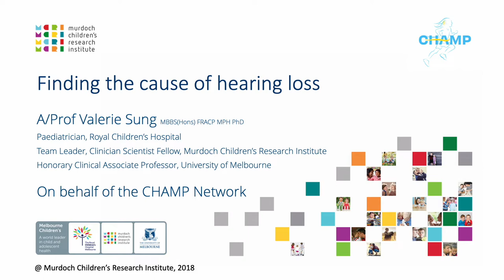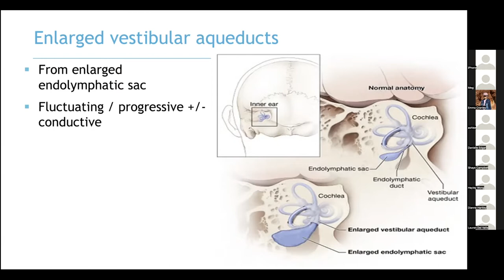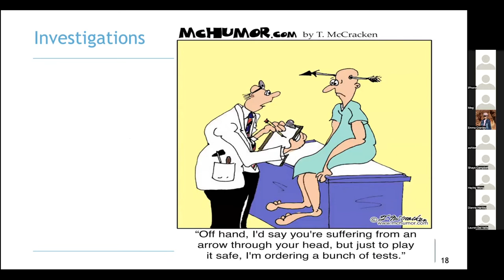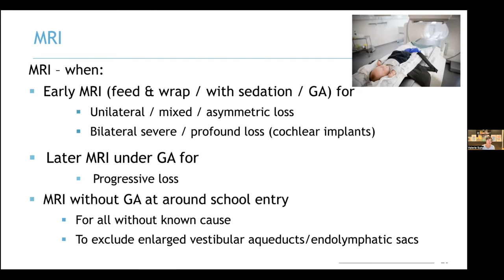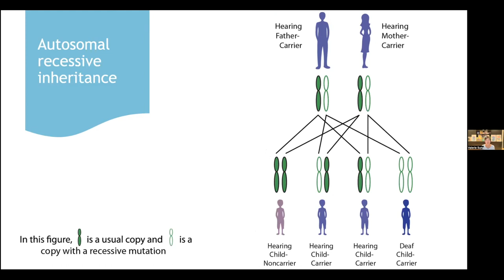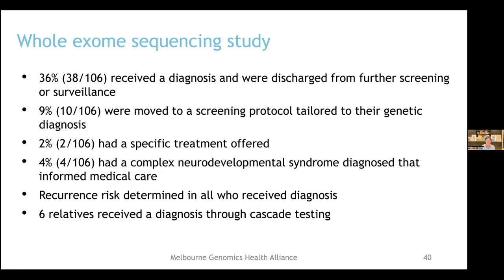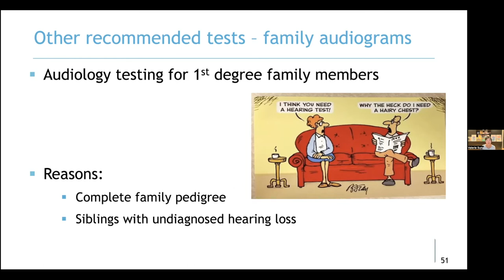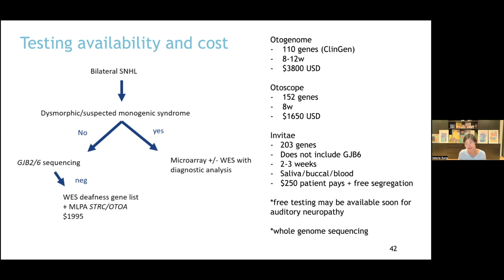Finding a cause for your child's hearing loss - a webinar presented byA/Prof Valerie Sung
A/Prof Valerie Sung discusses the medical options available to families in Australia to find out the cause of their child’s hearing loss. These include medical imaging, genetic testing and testing for cytomegalovirus (CMV).

This video is broken into chapters or sections so that you can skip to sections you are interested in and easily rewatch different parts of the video.

00:00 Introduction
01:50 Outline of webinar
02:18 Background: childhood hearing in Australia
02:34 Background: CHAMP and national guidelines
05:14 Causes that really matter and change management
05:55 Structural abnormalities
06:20 Enlarged vestibular aqueducts
09:02 Pendred syndrome
09:59 Usher syndrome
11:09 Jervell & Lange-Nielson syndrome
11:44 Congenital cytomegalovirus (cCMV)
13:35 CHAMP Guidelines for medical investigations and management of childhood hearing loss
15:06 MRI
19:01 Investigations - Tier 1 - CMV testing
22:04 Genetic testing
37:18 Vision assessment
38:57 Family audiograms
39:21 Parent resources
40:04 Q&A